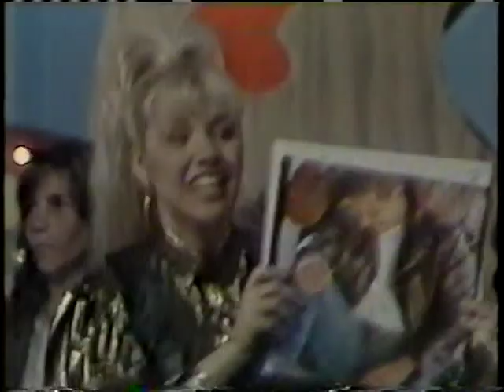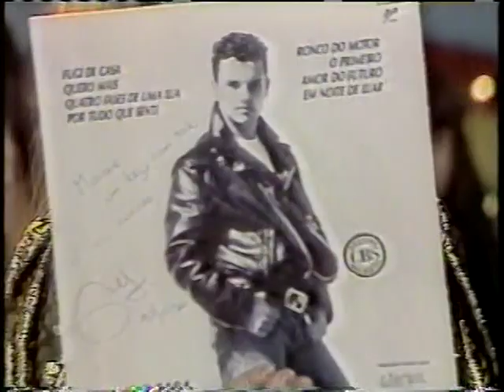Nill - O Primeiro (Programa Show da Mariane)